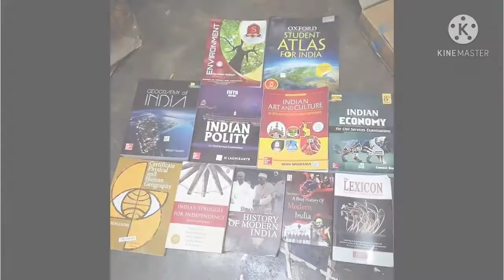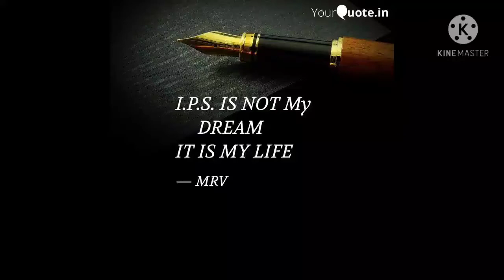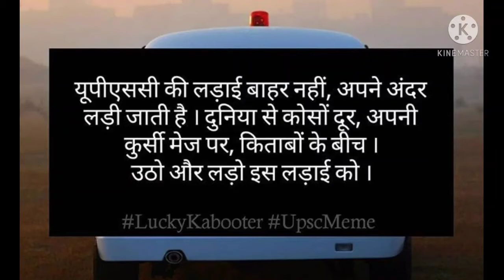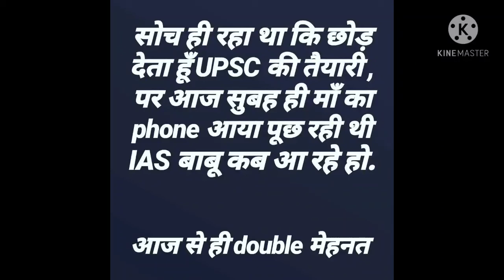Upsc motivitional song 🌷Dream Upsc🌷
Upsc motivitional song

🥀🥀 upsc🥀🥀

😍😍 LBSNAA MASOORI 😍😍